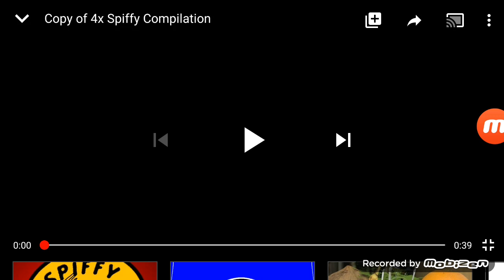Copy of 4x 2 SPEEDS Spiffy Compilation